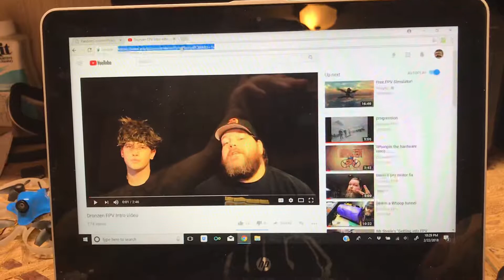100 Subscribers winner!!!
We have reached 100 subscribers and as promised gonna give away the E010!
And I’ll ship that out to ya ASAP